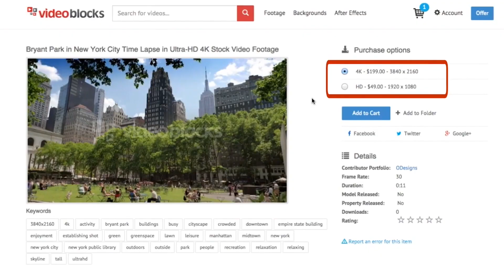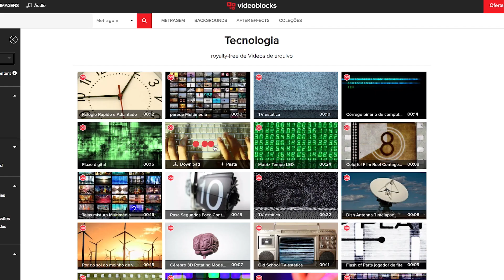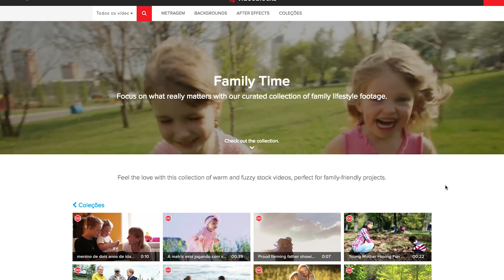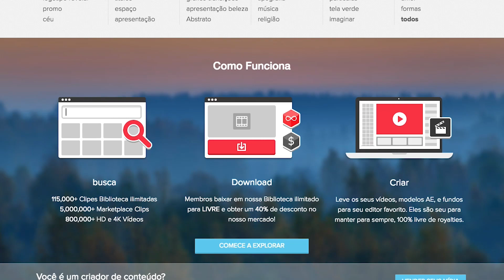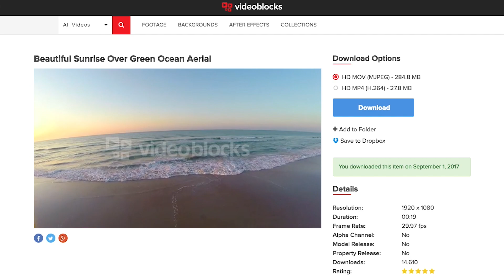CRIE o que VOCÊ QUISER e com QUALIDADE! VIDEOBLOCKS!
Hoje em dia sabemos que vídeos e imagens são extremamente importantes,certo!? Seja para fazer uma apresentação no trabalho, criar um blog, site ou qualquer outro projeto, nada melhor do que uma biblioteca de qualidade disponível com tudo o que você precisa para tornar os seus projetos em realidade! E é exatamente isto que o VideoBlocks proporciona a você. Uma enorme biblioteca com mais de 3 MILHÔES de vídeos, animações, fotos e muito mais, com direitos autorais livres para o seu uso! Assim, você evita qualquer "dor de cabeça" relacionado a direitos autorais, contando com um vasto material de qualidade para usar aonde quiser!

Vem conhecer e entender como funciona esta belezura de serviço!